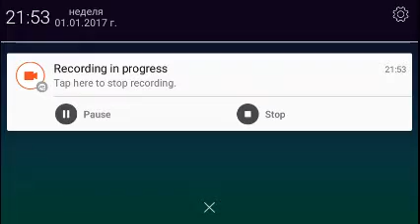Five nights at freddy's sister location extra